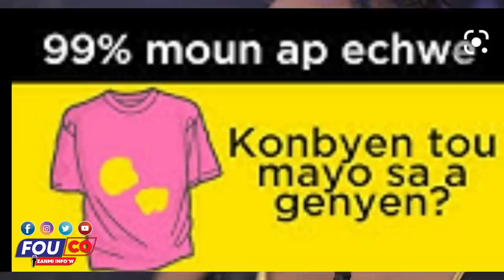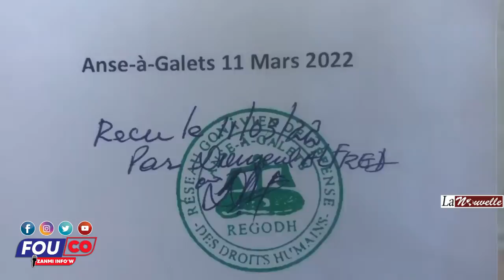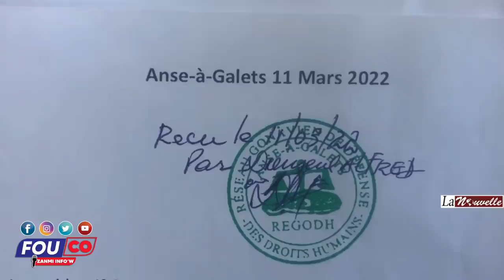Tout Verite Sou dosye Martine Moise - sezisman ka Lambert grav / Fouco